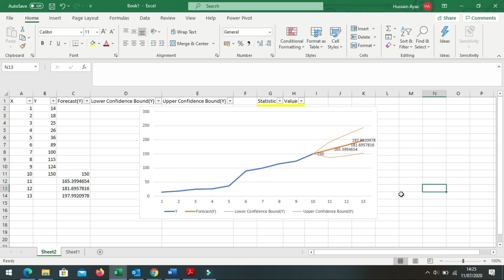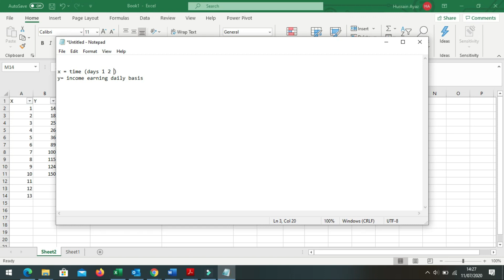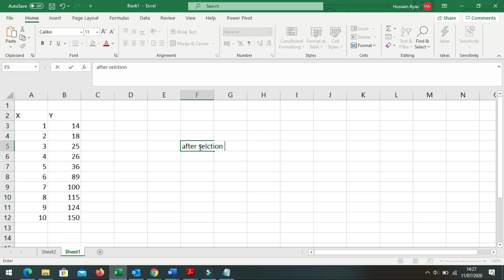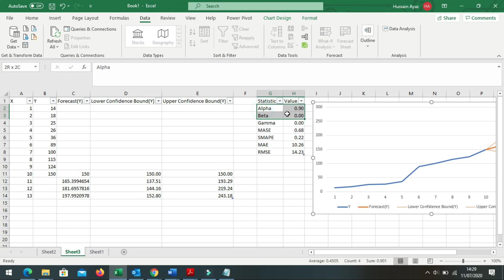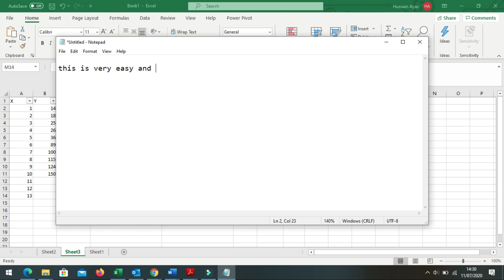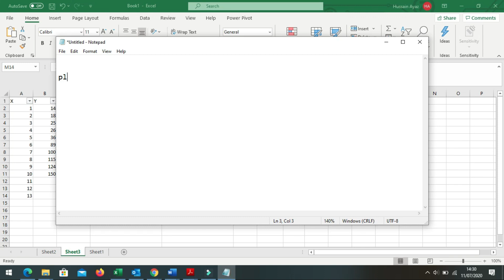How to Make Time Series Forecasting I Through Excel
Easy and Quick Time Series Forecasting Through Excel